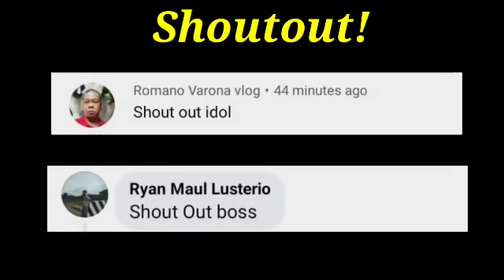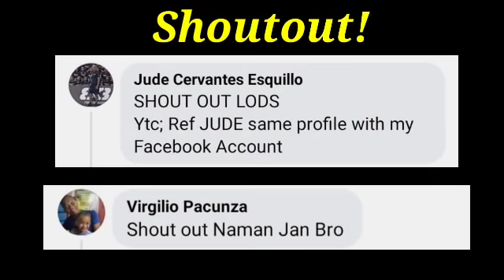Ang MASAKLAP na Unang Pagkatalo ni VIC DARCHINYAN! | NALASING sa Suntok ng PINOY!